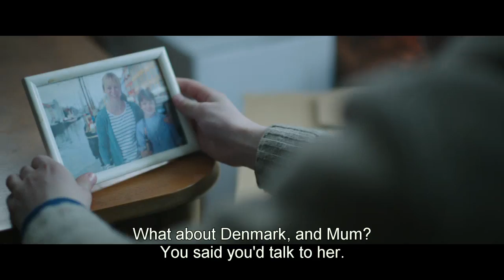Eskil & Trinidad - OFFICIAL TRAILER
"My name is Eskil and I have lived in as many places as I am old, that means 11. Now we are moving again and I don't care whereto - it's still the same. It's always called something odd and it's always located at a river. There is a power plant and a hockey team where I have to play - there always is ... "

Eskil moves from town to town with his father in Northern Sweden. He misses his mother and sucks at playing hockey, the main activity among the boys his age. Things change when he meets Trinidad, a mysterious woman who lives outside society spending her time building a great ship that perhaps could take Eskil to his mother